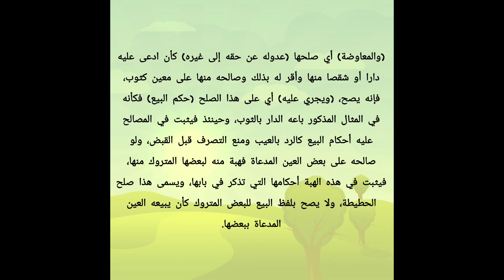Fashal Shuluh 2